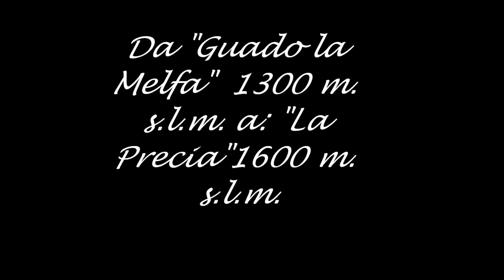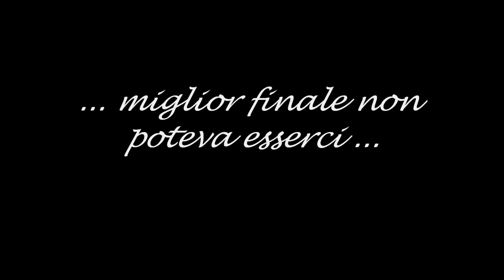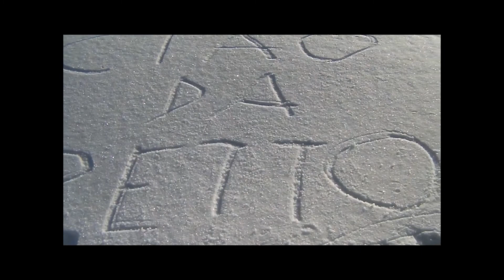Ciaspolata: Guado la Melfa-La Precia, Cai Sottosez. di Bojano, Domenica 01-03-2015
La ciaspolata si è svolta nel vasto territorio di Roccamandolfi(IS), sotto le pendici esposte ad ovest di Colle Tamburo (1982 m.) anticima del Monte Miletto (2050 m.) entrambe comprensive della catena del massiccio del Matese. La partenza ha avuto luogo dall’accogliente rifugio di Guado la Melfa (1300 m.), poco antistante l’ampio pianoro di Campitello di Roccamandolfi, che successivamente lo si è attraversato in direzione sud/est salendo verso Serra delle Vallocchie Scure, suggestivo pianoro circondato da estese foreste di faggio, proseguendo verso ovest si è guadagnato il crinale per affacciarsi sullo spettacolare paesaggio Campano.